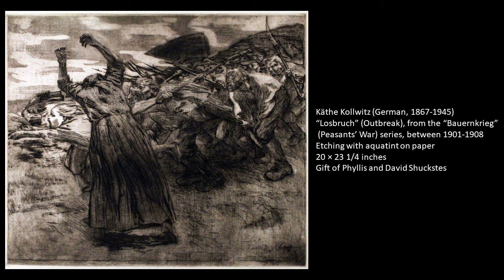Art Minutes: "Losbruch (Outbreak)" by Käthe Kollwitz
In this Art Minutes video with Patricia Tomlinson, Curator of Exhibitions at the Appleton Museum of Art, learn more about the life and work of extraordinary German artist Käthe Kollwitz, who was an advocate for victims of social injustice, war and inhumanity.